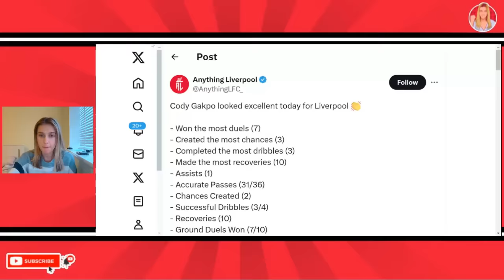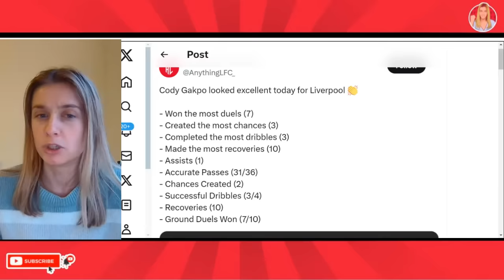That Win Is Huge For LFC! Trent Incredible & LW Gakpo Is Quality! Liverpool 3-1 Fulham Reaction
Liverpool vs Fulham 3-1 post match reaction from rival fan. Trent free kick was insane, Liverpool play well in 2nd half. Gakpo with one of his best games in a Liverpool shirt. Jota goal, Gravenberch goal. Liverpool 3-1 Fulham post match analysis. Good 2nd half from Roberton. Van Dijk puts in a shift. Liverpool vs Fulham review.